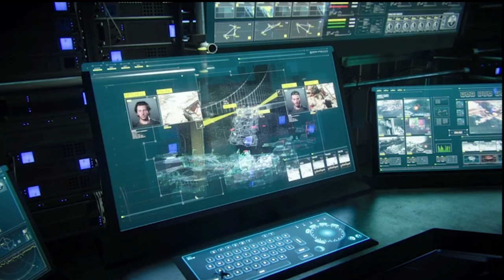【COD:AW #19】キャンペーンをプレイ 橋破壊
FPS下手なのですが楽しいのでどうしてもプレイしてしまう
キャンペーンをクリアーまでプレイいたします

収録同時配信中

ネット回線が弱い出先で観たい方はこちらから

ニコニコ動画が大好きな方はこちらから

お好きなサイトで観て下さいな！

* 棒読みちゃんでコメントを読ませたい方/画面上にコメントを出したい方はTwitch, ツイキャス, ニコ 生にてコメントください 音楽素材: MusMus様